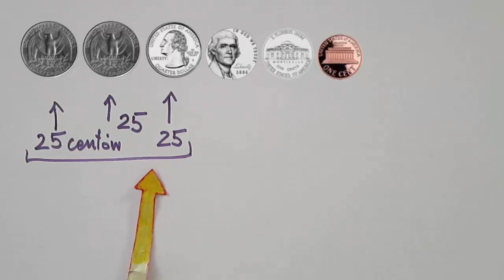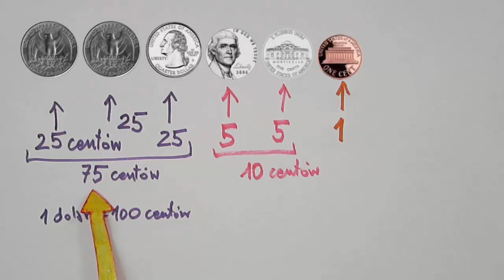Obliczanie wartości monet amerykańskich